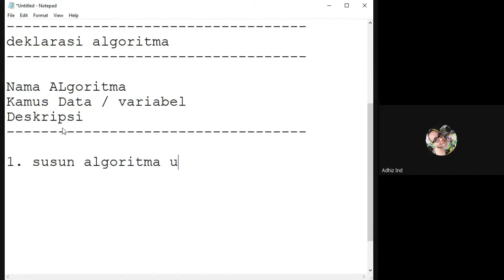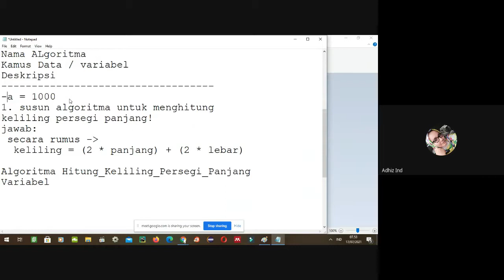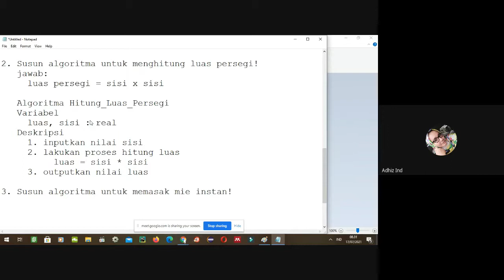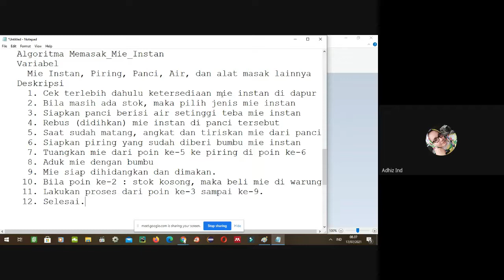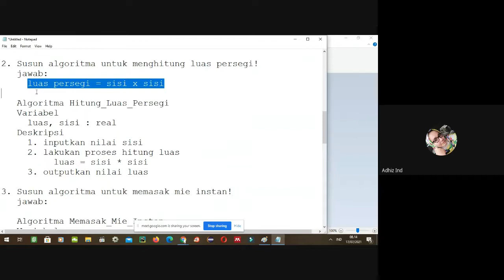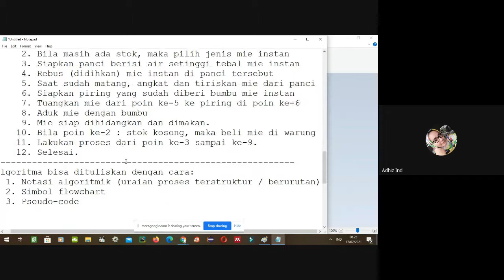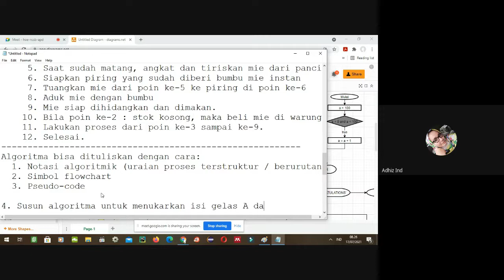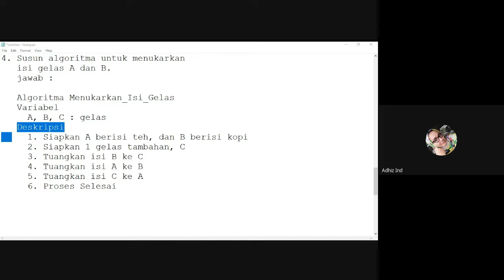Fundamental Deklarasi Algoritma | Part 2